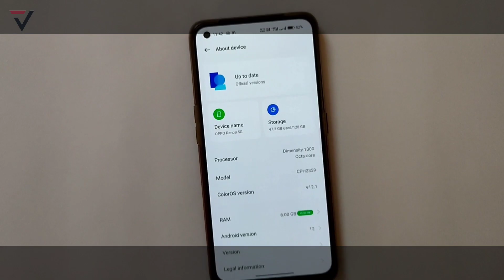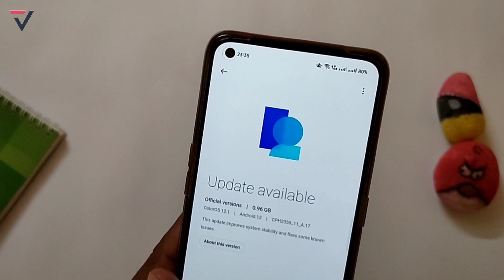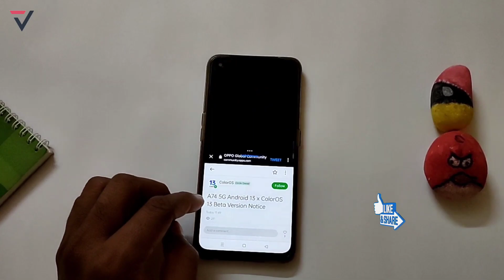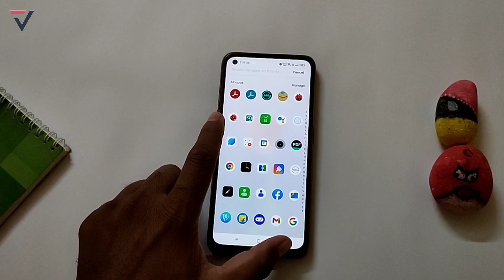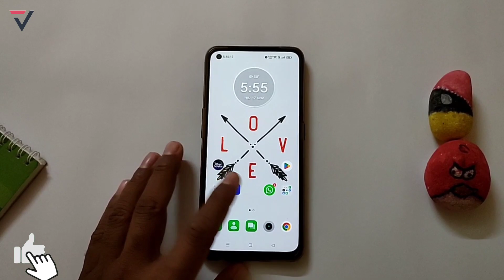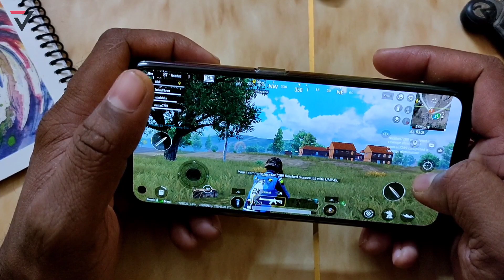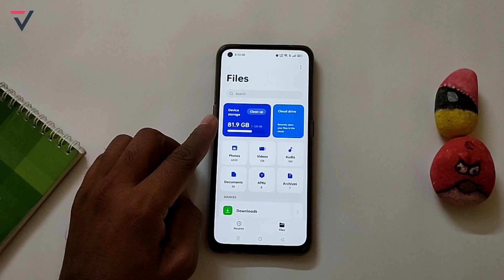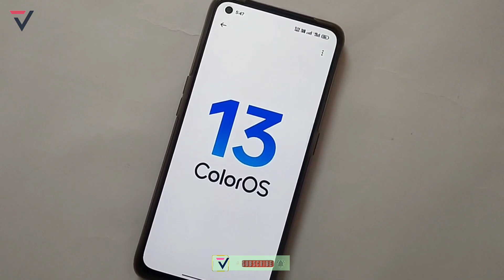Oppo Reno 8 A.17 New Update | Reno8 5G November A.17 Update Full Review | 45+ Hidden Features⚡⚡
reno 8 a.17 update full review
oppo reno 8 c.13 update received
oppo reno 8 new update
oppo reno 8 5g c.13 new update
oppo reno 8 pro a.17 update 2022
coloros 13 Features & Update Date
oppo reno 8 f.05 update
oppo reno 8 november update
reno 8 october a.17 update
techno vikrant
Oppo Reno 8 5G New Update
Oppo Reno 8 5G coloros 13 Update
Oppo Reno 8 5G android 13 Update
Oppo Reno 8 5G official Update
Oppo Reno 8 5G c.13 Update
Oppo Reno 8 5G android 13 Update Features
Oppo Reno 8 5G colorOS 13 Update Features
reno 8 new update features
oppo reno 8 november monthly update
oppo reno 8 coloros 13 stable update
reno 8 update
vikrant thawait
reno 8 update details
oppo reno 8 a.17 update review
reno 8 c.13 update full review
oppo reno 8 coloros 13 update
techno bikrant
reno 8 a.17 update features
coloros 13 in reno 8 stable update
oppo reno 8 5g new software update
reno 8 software update
reno 8 5g a.17 update full review
oppo reno 8 2022 coloros 13 update